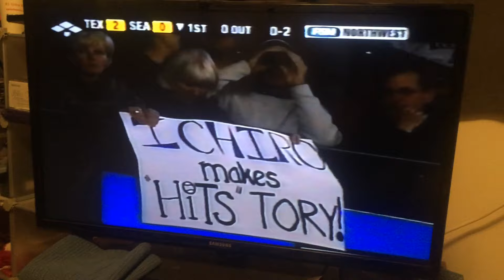Ichiro ties George Sisler's MLB hits record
Former Seattle Mariners right-fielder Ichiro Suzuki ties George Sisler's 84 years Major League record with 257 hits in the bottom of the first inning on October 1, 2004.